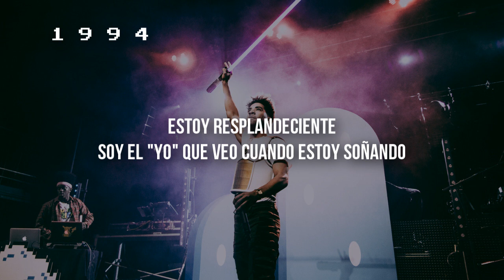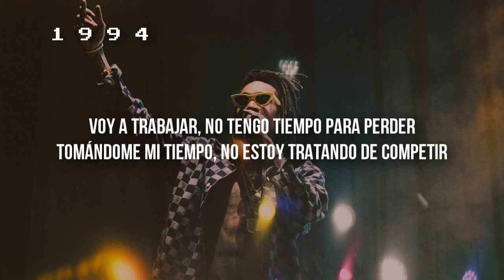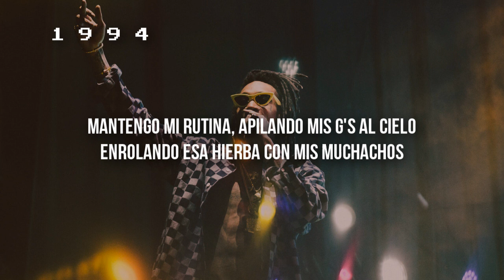KYLE - Moment (feat. Wiz Khalifa) (Subtitulado En Español)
The AFTERPARTY OST (Subtitulado En Español)